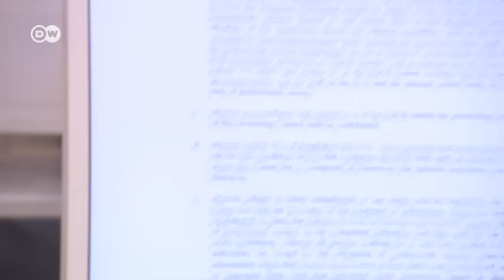Надзор за банками - кто защитит вкладчиков в еврозоне?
До начала рождественских каникул у Европейского центробанка много работы. Необходимо не только и дальше спасать экономику еврозоны, но и найти персонал для нового органа по надзору за ведущими европейскими банками.